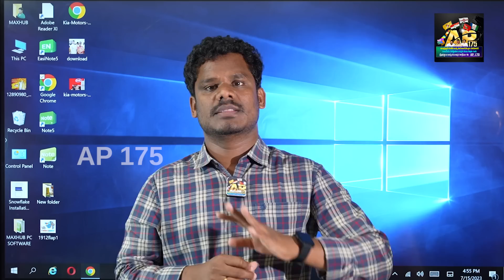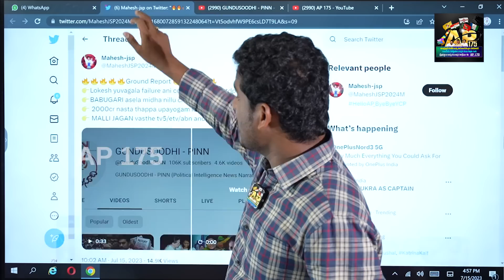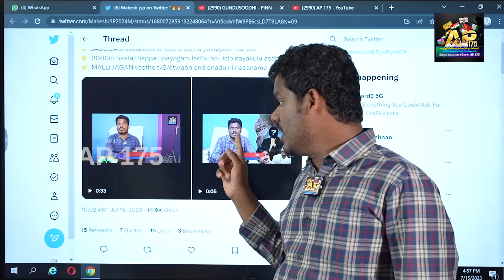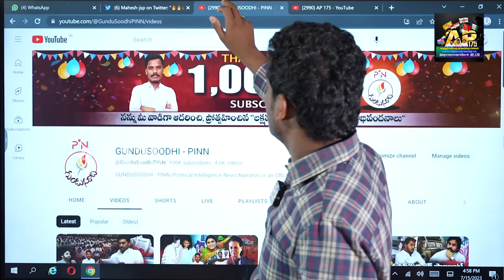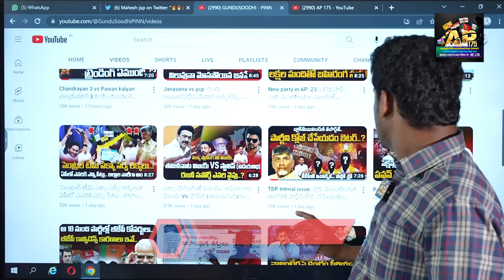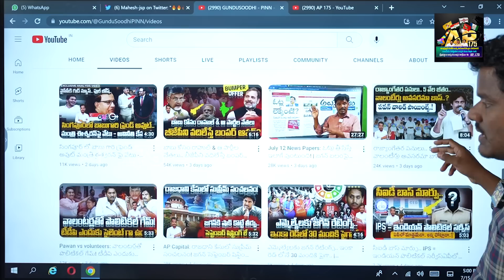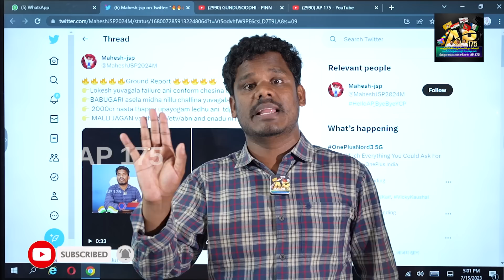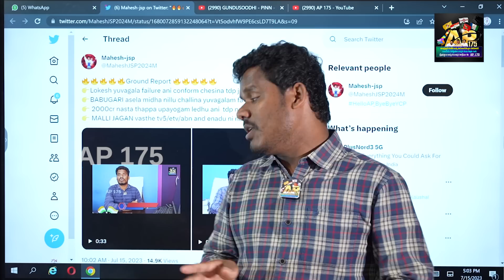పవన్ కి పొలిటికల్ గొయ్యి తీసేది వీళ్ళే! పార్టీకి పెద్ద మైనస్.. వీరితో నో యూజ్.. | AP 175